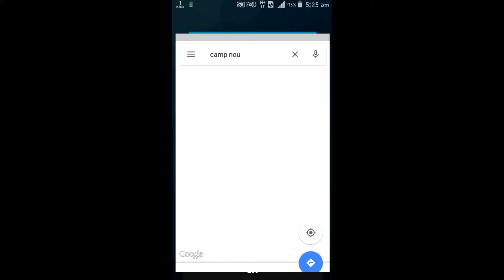Amazing FC Barcelona Stadium - Camp Nou, Exquisite View from Drone..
Take a look at FC Barcelona's amazing Stadium Camp Nou from top..
Mes Que Un Club